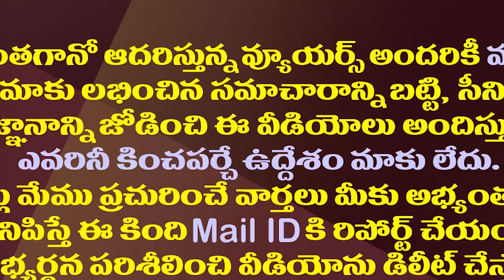పేదల ఇళ్ళ స్థలాలపై చంద్రబాబు మళ్ళీ రెండు కళ్ళ సిద్ధాంతం| Chandrababu Reaction On Amaravati R5 Zone